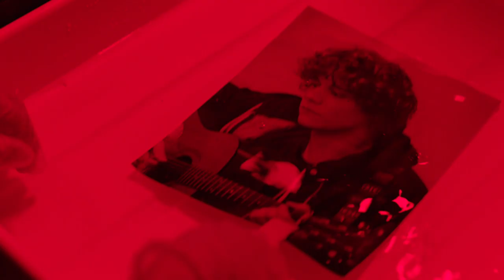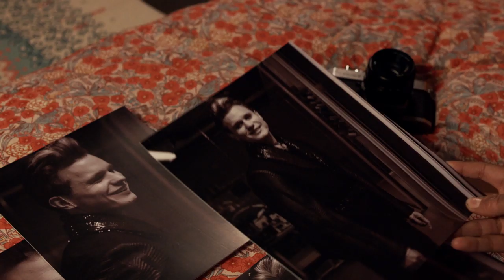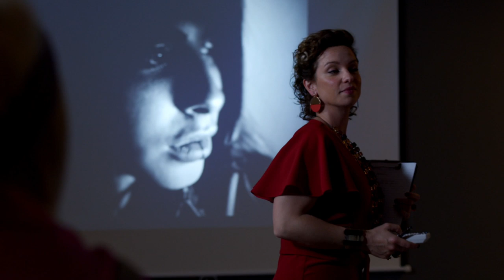The Athena S1 E7: Pictures Of You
Satori’s now at the Athena and Nyela has to face her and Sam being a couple every day. She’s on guard when she’s paired up with Jamie for a photography assignment, but he seems to show a different side to his character – until he tries to kiss her. She rejects him, but he takes revenge by exhibiting a photo of her looking at Sam, heartbroken – so now everyone knows how she feels about him … Meanwhile, Leigh works with Satori and has her preconceptions challenged – professionally and personally.

The Athena follows the journey of Nyela Malik a young model whose career implodes when she dares to complain about a famous designer treating her like an object. Nyela decides she wants to design her own clothes rather than wear other people’s, and wins a place at The Athena, London’s most prestigious art school. It’s a fresh new start — but it’s also the start of fresh new challenges for Nyela. The Athena is full of super-creative, super-ambitious students — photographers, costume designers, graphic artists, fashion designers, jewellery-makers — all intent on pursing their dreams at any cost. As Nyela navigates this exhilarating but scary new world, she’s also being pulled back into her old life, thanks to her two model friends Miju and Lexy.